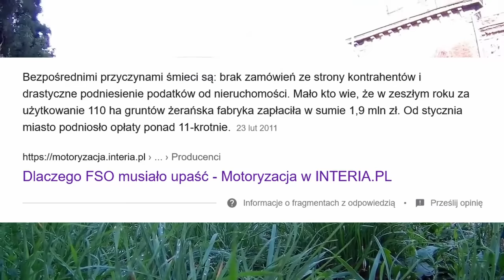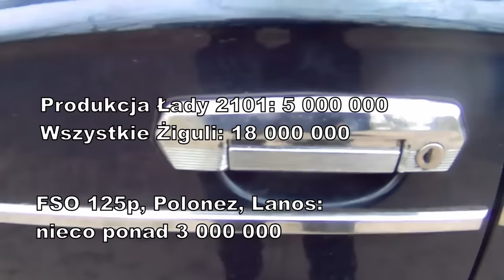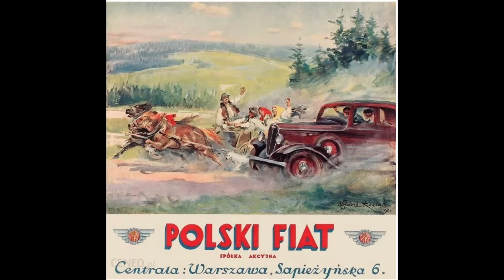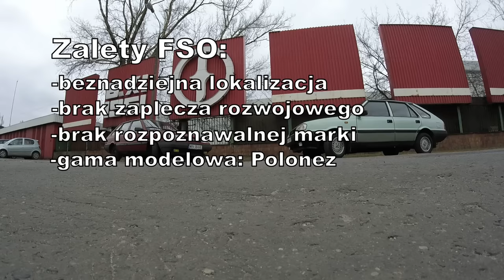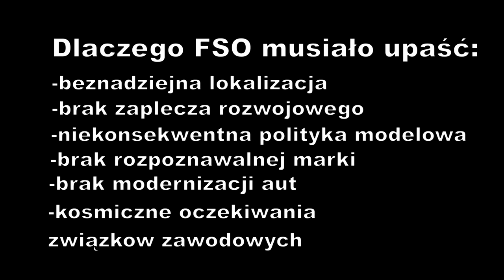Dlaczego FSO musiało upaść? - MotoBieda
Dlaczego FSO upadło? Czemu nie mogło być jak Skoda, Dacia, albo Łada? I dlaczego nie miało szans przetrwać i dalej tłuc Polonezów?